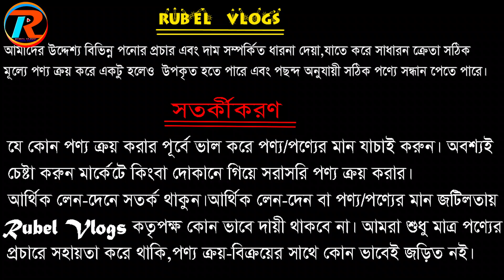ডিস্কাউন্ট অফারে জুতা | Sneakers Price In Bangladesh 2022| Buy Best New Sneaker/Shoes in Cheap Price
👍লাইক করবেন শেয়ার করবেন আর 🔔বেল আইকনটি ক্লিক করতে অবশ্যই ভুলবেন না ।

Shop Name:- China Accessorise KIK

Address:-  মিরপুর ১,(সনি স্কয়ার এর অপজিটে তেলের পাম্প এর পাশে "ক তে কাচ্চি রেস্টুরেন্ট" বিল্ডিং এর ৪ তালা)

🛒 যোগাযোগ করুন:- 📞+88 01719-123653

(  ডিসকাউন্ট পেতে অবশ্যই  Rubel Vlogs এর নাম উল্লেখ করতে ভুলবেন না )
                         (Delivery all over in Bangladesh)

ডিস্কাউন্ট অফারে জুতা৭০০|Sneakers Price In Bangladesh2022 |Buy Best New Sneaker|Shoes in Cheap Price